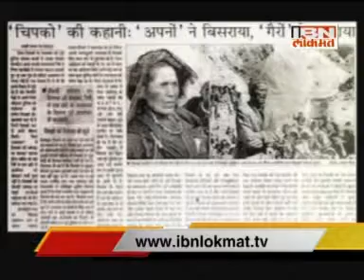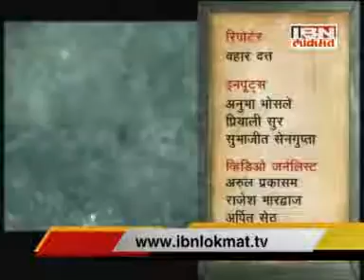Reportage on Uttarakhand